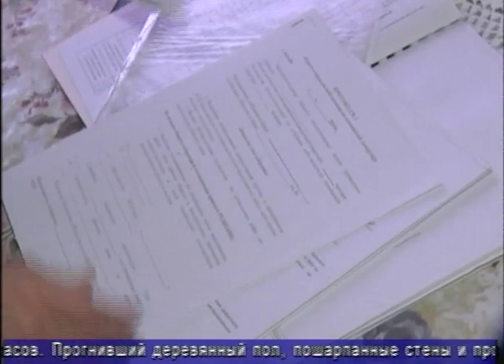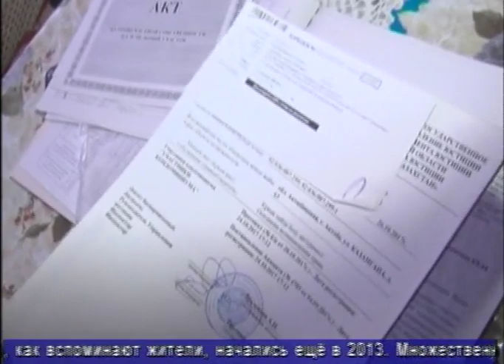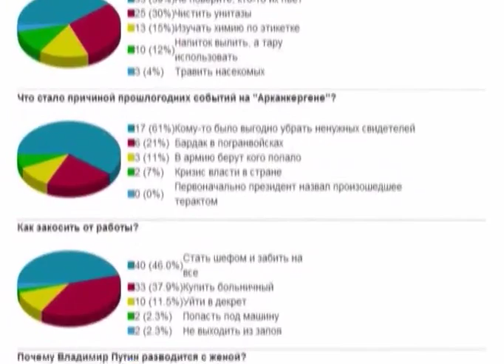Факт (Рика ТВ) от 6 февраля 2020 года